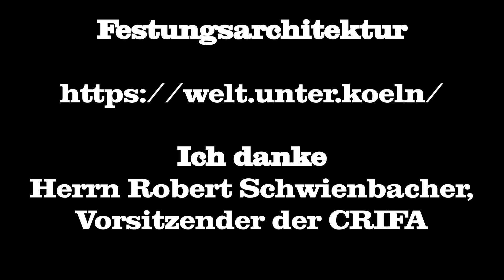Fort Podbielski in Strassburg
Trotz seiner strategisch wichtigen Bedeutung, ist Straßburg während dem Deutsch-Französischen Krieg im September 1870 nach nur 46 tagen Belagerung gefallen. Das veranlasste den deutschen Generalstab unter der Leitung der Generäle von Moltke und von Kameke, schnell einen Plan zur Verteidigung der Westgrenzen bei Straßburg auszuarbeiten. Damit wurden die Städte Köln, Metz, Thionville und Straßburg zu wichtigen Festungen im Westen des Deutschen Reichs ausgebaut. Damit erhielt Straßburg einen Festungsgürtel aus detachierten Forts, die nach dem Einheitsfort von General Biehler gebaut wurden. Ursprünglich sollten 36 Forts errichtet werden, was allerdings aufgrund der Kosten auf 14 gebaute Forts um Straßburg reduziert wurde.
Das Fort Podbielski bekam die Aufgabe, sowohl die Wegeverbindungen Richtung Norden als auch die Nordwest-Flanke der Festung Straßburg und die Eisenbahnlinie Richtung Norden zu decken. Außerdem sollte es verhindern, dass sich ein Angreifer der Höhen über dem Dorf Mundolsheim nähern konnte. Ursprünglich hieß diese Befestigungsanlage "Fort Mundolsheimer Kopf". Am 29. August 1882 wurde sie mit Allerhöchster Kabinettsorde (AKO) offiziell in "Fort Podbielski" umbenannt. Das Fort Podbielski entspricht aufgrund seiner Größe eher einer Redoute, als einem Fort.

Zwischen 1879 und 1882 wurde das Fort errichtet. Aufgrund der Bauzeit der anderen Forts von Straßburg zwischen 1872 und 1879 ist es damit das letzte Fort, das als Bestandteil der kaiserlichen Festung Straßburg errichtet wurde. Als Folge der Brisanzgranatenkrise wurde es zwischen 1887 und 1890 sowie daran anschließend 1893 verstärkt. Zu seinen Besonderheiten gehören die weiteren Verstärkungen, die das Fort nach 1911 mit dem Bau zweier betonierter Flankierungs-Kasematte für je zwei Geschütze erhielt Die westliche Kasematte wurde dabei mit einer betonierten Galerie an das Fort angeschlossen.

Nach dem 1.Weltkrieg erfolgte durch die Franzosen die Umbenennung des Forts von "Podbielski" in "Ducrot". 1936 wurden Teile des Forts mit einer Vorsatzschale aus Beton versehen, die ebenfalls zu einer der Besonderheiten dieser Befestigungsanlage gehört. Diese wurde angebracht, als das Fort als Gefechtsstand für die 103. DIF (Division d’Infanterie de Forteresse) genutzt und in die Maginot-Linie integriert wurde. In dieser Zeit wurde auch eine der beiden Geschütz-Kasematten für die Aufnahme französischer 75-mm-Geschütze umgebaut.

Mitte Juni 1940 nahmen Wehrmachtstruppen das Fort kampflos ein. In der Folgezeit wurde es teilweise gar nicht oder als Lager genutzt. Im November 1944 wurde das Fort ebenfalls kampflos von französischen Truppen eingenommen. 1945 diente es den Soldaten der VII. US-Armee und der 3. DIA (Division d’Infanterie Algérienne) bis zum Beginn der alliierten Gegenoffensive Richtung Norden als Unterkunft.
Nach einer langen Zeit der Auflassung durch die Armee übernahm die Gemeinde Mundolsheim in den 90er Jahren des vergangenen Jahrhunderts für einen Preis von 90.000 Francs das Fort mit dem Ziel, es zu sichern. Trotzdem konnte nicht verhindert werden, dass das Bauwerk von Eisendieben, Sprayern, Vandalen sowie der Natur und der Zeit immer weiter beschädigt wurde.

Im März 2010 begann der neu gegründete Verein "Les amis du Fort Podbielski-Ducrot" mit den Renovierungsarbeiten am Fort. Sie wurden und werden dabei von der Gemeinde unterstützt. Inzwischen zählt dieser Verein über 100 Mitglieder.